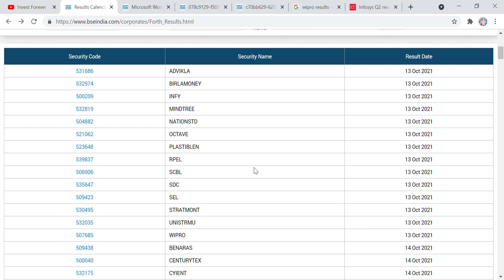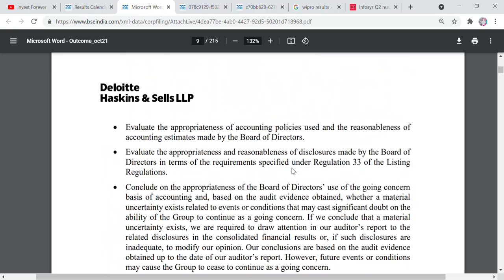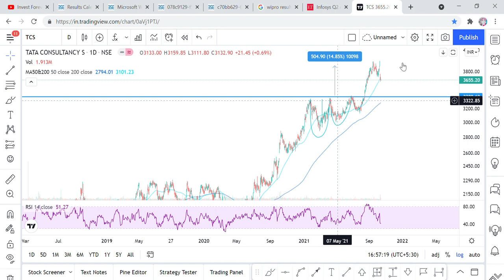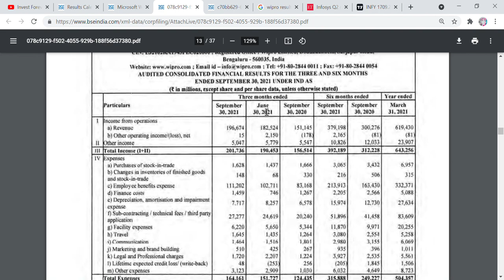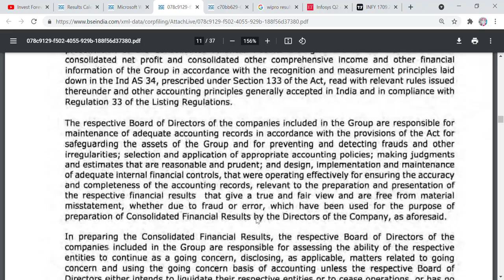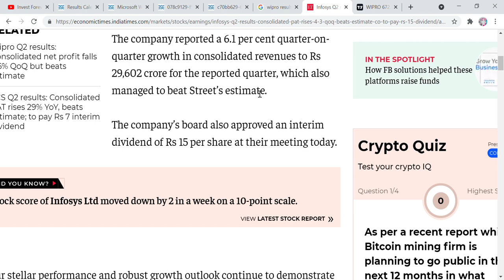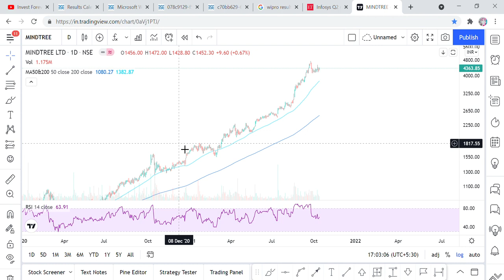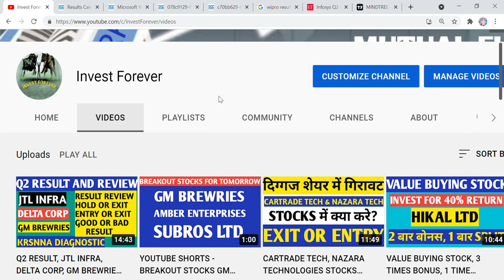Q2 RESULT AND STREET EXPECTATIONS, INFOSYS Q2 RESULT, WIPRO Q2 RESULT, MINDTREE Q2 RESULT, DIVIDEND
Hi Friends,